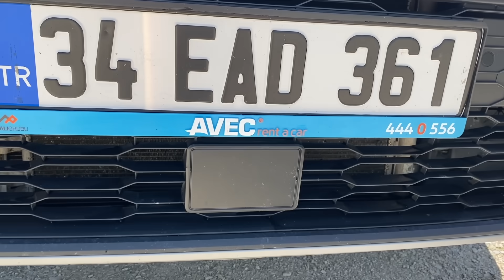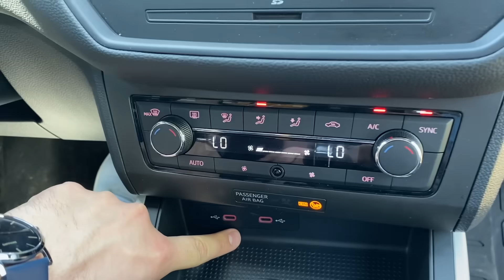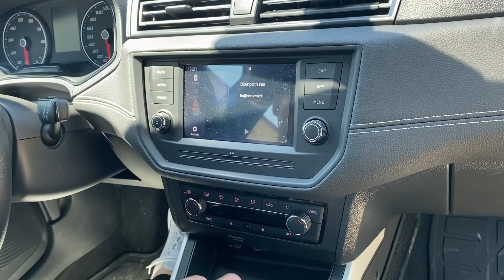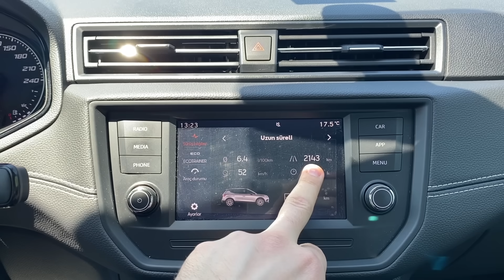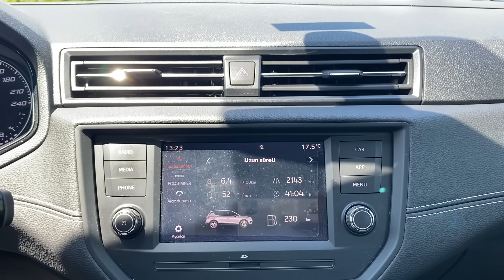450.000 TL SEAT ARONA ALMAK !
Merhaba Küçük Burjuvazi izleyenleri ; bu videomuz da araba inceleme serüvenimizle birlikteyiz.Bu serüvende 450.000 TL Seat Arona inceledik.Araç hakkında inceleme,test sürüşü gibi birçok detayı videoda sizleri bekliyor.

İYİ SEYİRLER...

SCjIG9NB5Jg !

NOT : Reklamlar tanıtım amaçlıdır.Yatırım tavsiyesi değildir.Küçük Burjuvazi ile bir alakası yoktur.